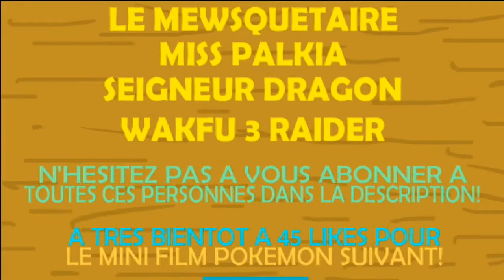🔎 mini film pokémon fanmade : inspecteur mustebouee!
Inspecteur mustebouee. Enfin les amis ! Avec ma voix toute cute de ses personnages, voit enfin le jour. DIRECTION GACHA WORLD ! XD
45 likes :partie 2!